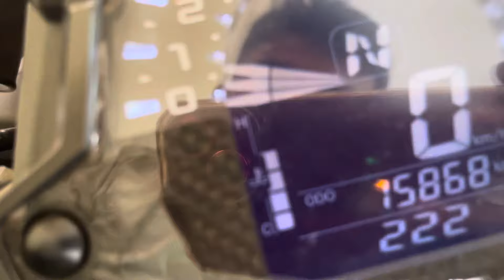kawasaki z900 minor service@Debusmotorbay995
thankyou guys do love &  support me